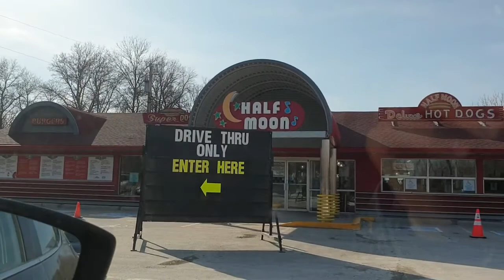Having a nice drive to Lockport💑